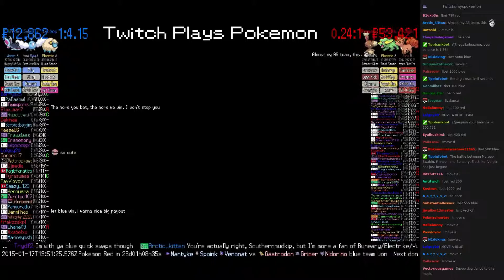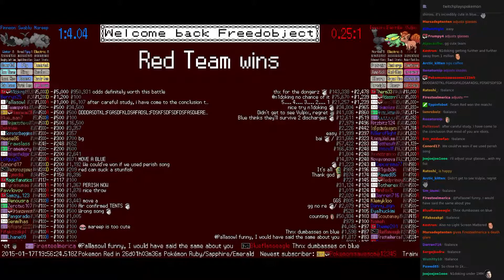Twitch Plays Pokémon Battle Revolution - Match #5474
Match #5474 [Blue: Mareep, Swablu, Finneon] vs [Red: Buneary, Electrike, Vulpix]